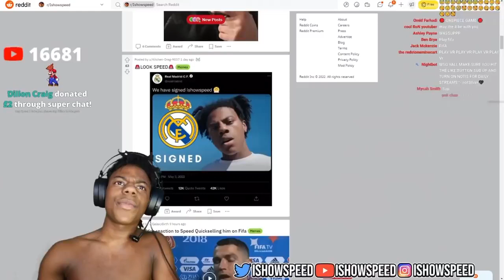Real Madrid Just Signed IShowSpeed - OMG